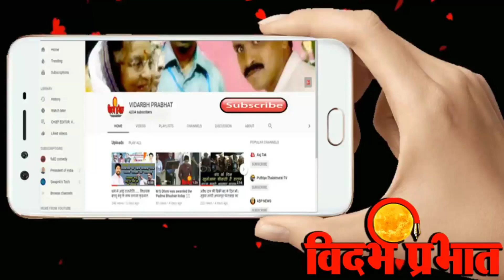विधायक कडू ने जब उतारी हेकडी अफसर कि .